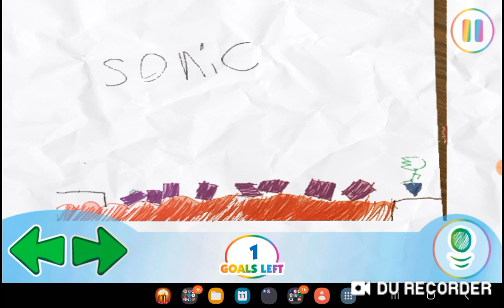Pixicade - Sonic's Lava Bridge